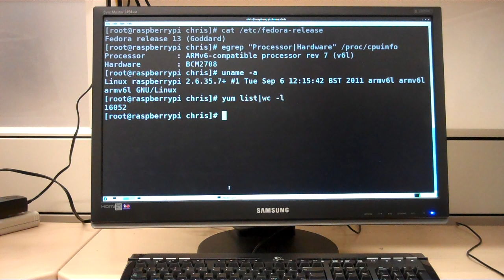Fedora-ARM on the Raspberry Pi (Seneca CDOT)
The Raspberry Pi is a $25/$35 computer based on a Broadcom ARM chip. The Fedora ARM secondary architecture project has ported the Fedora Linux distribution to ARM-based devices. Faculty and students at Seneca College involved with the Fedora ARM project are configuring and optimizing it to work with the Raspberry Pi.

This is a quick peek at Fedora 13 running on an alpha Raspberry Pi board (model "B"). The GUI is LXDE; apps shown include AbiWord and gEdit (with plugins).

Fedora 15 ARM and the Raspberry Pi device are both expected to be available in November, 2011.